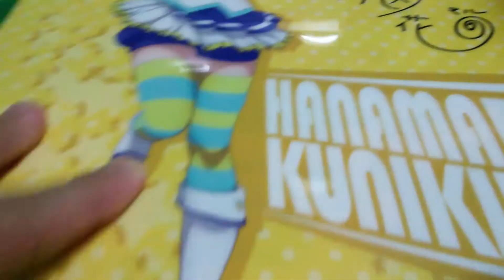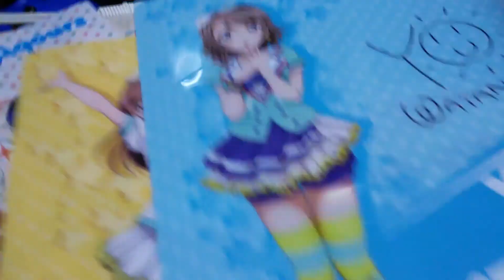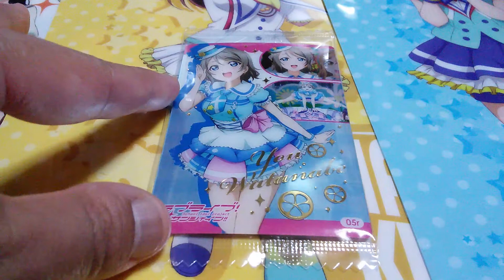【コラボのお品紹介】ラブライブ！サンシャイン×セブンイレブン クリアファイル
9/5～
セブンイレブンさんにて対象のお菓子を購入して、
クリアファイルを推しメンと全員のをいただいてきました🎵

曜ちゃん、一時期ゲットできるか怪しかったので、

9/12～
寝そべりマグネットも争奪戦が厳しい予感がします…